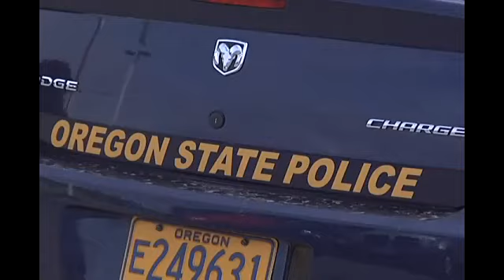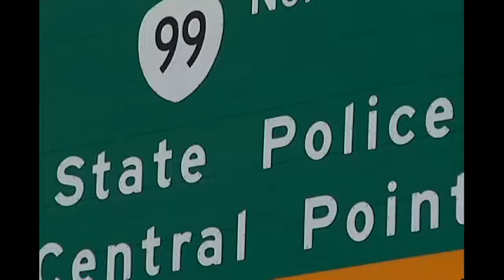Law Enforcement Out to Enforce "Move Over Law"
By Aaron Nilsson/KTVL.comCENTRAL POINT, Ore. --
Oregon State Police and Jackson County Sheriffs Office are ramping up patrols.

State police troopers and sheriff's deputies are on the look-out.

Both departments will hit the road Thursday looking for other drivers to pull over.

"We want to make sure we get out there and make sure we get people aware of the law and enforce that," O.S.P. Sergeant, Jeff Proulx, said.

Proulx also said the "move over law" has been in effect in Oregon for about ten years.

Proulx said the law requires drivers to move over or slow down when they see an emergency vehicle, road-side safety workers or even a tow truck with their lights on.

He said it's a serious issue affecting law enforcement and construction zone workers.

"So far this year in 2014, 39 law enforcements have been killed in the line of duty. Just about half of those were roadside traffic-related crashes," Proulx said.

Sergeant Proulx said if you're not able to pull over while driving, you are required to at least slow down five miles an hour below the posted speed limit.

"If you're paying attention and see lights, you should be thinking to yourself, ok, I need to get over as soon as I can. If you're not able to get over, you need to slow down and move over and give us some room," Sgt. Proulx said.

Proulx said the "move over law" is not in every state, but it's mainly out there to keep emergency responders and ODOT employees safe.
If you do get caught not pulling over, O.S.P. said it could be up to a $260 fine.